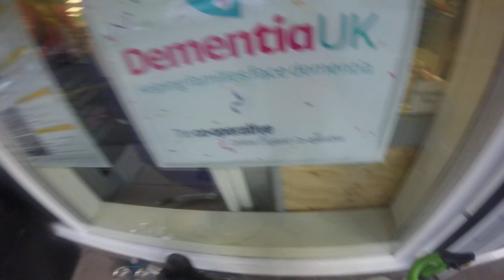GOPR1494 popping to the local co op countesthorpe